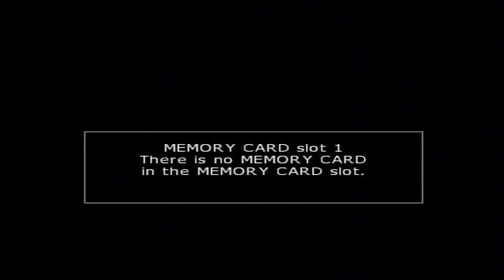Community Replay: Destrega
This episode originally aired on March 5, 2011

For anyone who visits "Gameinformer" magazine, this is "Community Replay". Replay is a series on Gameinformer in which three or so of the staff take an old video game (From last generation or before) and see if it holds up to the test of time. Replay Roulette is followed where the group plays a random game that only one person knows about and the others don't know what game they're playing.

We hope to make more of these episodes, but please give us some feedback as to how to make our episodes better.